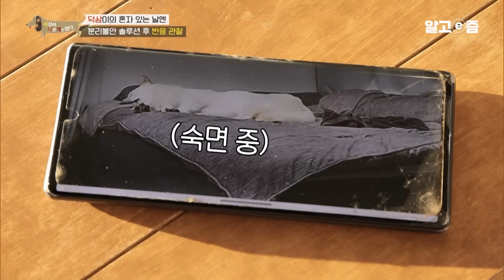몇 시간이고 울려 퍼지는 괴성! 그리고 펼쳐지는 난장판?! 분리불안 끝판왕 진돗개가 나타났다! 설채현의 행동 하나로 완벽히 치료된 진돗개│세상에 나쁜 개는 없다│알고e즘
보호자가 외출만 하면
😱집 안 가득 울려 퍼지는 괴성 😱
😨돌아오면 눈 앞에 펼쳐지는 난.장.판
아무리 📖교육해봐도 나아지지 않는
덕삼이의 분리불안
도대체 무엇이 문제인 걸까?🤔

분리불안에 대한 오해와 진실

✨올바른 관리 방법까지✨
📺방송정보
📌프로그램명: 세상에 나쁜 개는 없다 - 덕삼이의 혼자 있는 날엔